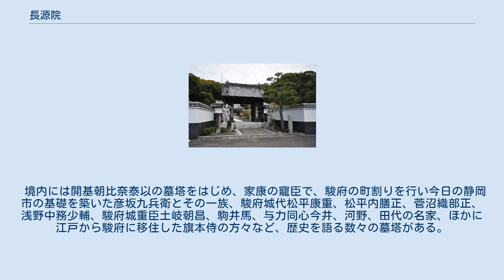長源院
長源院（ちょうげんいん）は、静岡県静岡市葵区沓谷一丁目、谷津山の北西麓にある、曹洞宗の寺院。
山号は大森山（だいしんざん）。
大森山長源院は、茨城県笠間市箱田にある国見山鳳台院の末寺である。
開山の覚山見知和尚は1523年（大永3年）正月16日に示寂したが、その後、長源院には代々高徳の僧が在住して寺門が栄え、新たな寺を建立して開祖となり、末寺も多く全国二十数ケ寺に及んだ。
 長源院が創立されたのは戦国時代の初期、後土御門天皇の御代で、1488年（長享2年）である。
この頃駿府（今の静岡）を治めていたのは今川氏で、六代目の義忠が戦死した後、家督争いが続き、丸子に乱を避けていた氏親が駿府に迎えられ、七代目の主となったのはその前年のことであった。
長源院のある辺りは人家とてなく、一面真菰の生えた沼で、後の山には、古木が生い茂り、蓮永寺や元長寺もまだ建てられず、近くには善長院という禅寺が荒れ果ててあったのみである。
長源院の開山は覚山見知和尚と呼ぶ高徳の師で、氏親の重臣朝比奈一族は深く帰依し、谷津山山麓の所領をすべて寄進して長源院を建立、師を開山としました。
この朝比奈氏は、安倍川と藁科川を合流させ、駿府の城下町を整備した朝比奈泰以とされています。
覚山見知和尚は日頃信仰していた子（ね）の神の示現に深く感じて、寺の鎮守に富士浅間、白山妙理大権現とともに毘沙門天王万福子聖大権現を祀り、あつく尊敬した。
 竺翁円符和尚 （ちくおうえんぷ） - 常陸茨城郡笠間、鳳台院を開山 八世泰岳是安和尚は学僧で、当時駿府城にいた徳川家康に法話を申し上げ、家康も師を手厚くもてなした。
家康は長源院へ寺領を寄進しようとしたが、師は、人の施しによって修行するのが仏の道だからと、ことごとくそれを辞退した。
その無欲なことに家康は深く感動され、代わりに般若経六百巻、兆殿司の描く十六善神の画像を贈ったといわれている。
ただ長源院は草創いらい3度の火災にあい、家康ゆかりの遺品のほかは、寺宝、古記録等のいっさいを焼失している。
山門前には、家康直筆の鋸碑「大森山脇」「長源禅寺」がある。
家康は鷹狩りの際、本寺が谷津山山麓にあったので「山脇に行け」といわれ、それがそのまま山脇という地名になったといわれている。
 境内には開基朝比奈泰以の墓塔をはじめ、家康の寵臣で、駿府の町割りを行い今日の静岡市の基礎を築いた彦坂九兵衛とその一族、駿府城代松平康重、松平内膳正、菅沼織部正、浅野中務少輔、駿府城重臣土岐朝昌、駒井馬、与力同心今井、河野、田代の名家、ほかに江戸から駿府に移住した旗本侍の方々など、歴史を語る数々の墓塔がある。